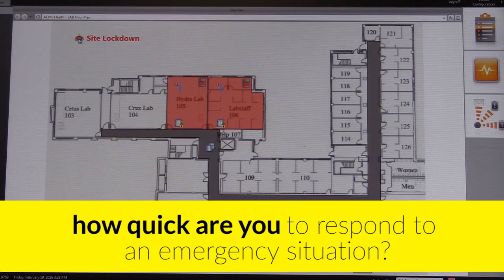10th National School Response Conference & Exhibit | January 24-25, 2018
Location: Excalibur Hotel, Las Vegas, Nevada, USA

TOPICS:
1. Common School Safety, Security, and Planning Vulnerabilities.
2. Crisis Planning – It Takes a Village
3. Supporting Trauma Sensitive Schools
4. Sexual Assault on Campus
5. Creating Emergency Operation Plans
6. Break Out Session: Bleed Control